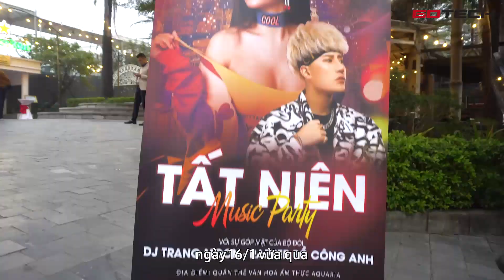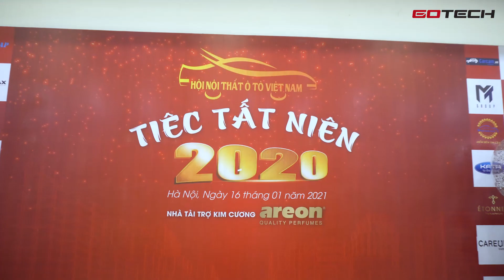GOTECH đồng hành cùng Hiệp hội nội thất ô tô Việt Nam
Để khép lại chặng đường một năm đáng nhớ và cũng là dịp để mọi người trong Hiệp hội nội thất ô tô Việt Nam có cơ hội được giao lưu, gặp gỡ và nhìn lại những thành tích đạt được trong năm 2020, đón chào năm 2021.
Sự kiện với sự góp mặt đông đủ của các đơn vị hoạt động trong lĩnh vực nội thất ô tô trên toàn quốc.
Thương hiệu màn hình ô tô thông minh GOTECH cũng vinh dự là một trong những đơn vị đồng hành cùng Hiệp hội nội thất ô tô Việt Nam và là nhà tài trợ Vàng cho sự kiện lần này.
Cũng trong chương trình, một chiếc màn hình ô tô thông minh GOTECH GT8 Max đã được trao cho một nữ khách mời may mắn.
Cảm ơn Hiệp hội nội thất ô tô Việt Nam đã tổ chức buổi lễ tất niên vui vẻ và ý nghĩa này.
Văn phòng Hà Nội: BT 49, The Premier, Tôn Thất Thuyết, Cầu Giấy hoặc số 49, Ngõ 100 Dịch Vọng Hậu, Dịch Vọng Hậu, Cầu Giấy, Hà Nội
Chi nhánh Hồ Chí Minh:  Số 125 đường Phạm Văn Đồng, Phường 3, Q. Gò Vấp, TP. Hồ Chí Minh